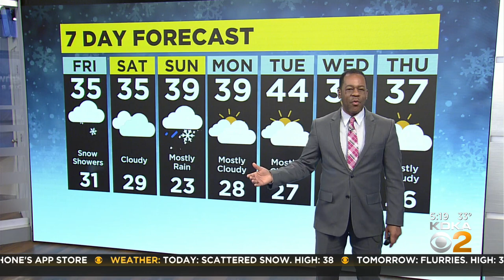KDKA-TV Morning Forecast (1/6)